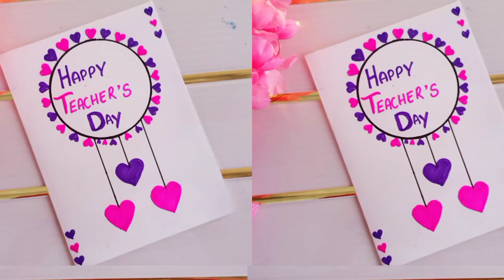WOW !! 😯 Teacher's day white paper greeting card | How to make easy teachers day card at home 2022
Teachers day card easy and simple but beautiful/How to make teachers day card /
Teachers day card / How to make teachers day card easy and beautiful / teachers day greeting card / teachersdaycard2020 / gift ideas easy
greeting cards
teachers day
teachers day card ideas,greeting card
craft with palak pihu
craft with palak peehu
sunita art and craft